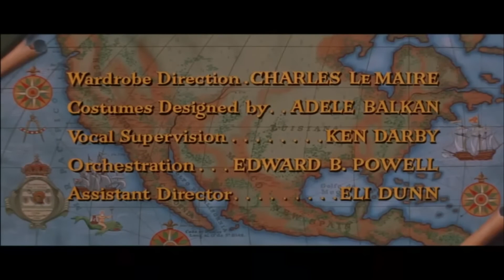7 Altın Şehir | (Seven Cities of Gold) Türkçe Dublaj İzle | Western | 1955 | Full HD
Bu, insanların altını ya da Tanrı'yı... kılıcı ya da Haçı seçtiğinde... California'nın yapımının...ve dövülmesinin hikayesidir!
1769'da, Kaliforniya'ya yapılan bir İspanyol seferi, araziyi fethetmeye ve ünlü altın hazinelerini keşfetmeye çalışırken, misyonerler yeni mühtediler kazanmayı ve bir Katolik misyon ağı kurmayı hedefliyor.

Aqua film sunar